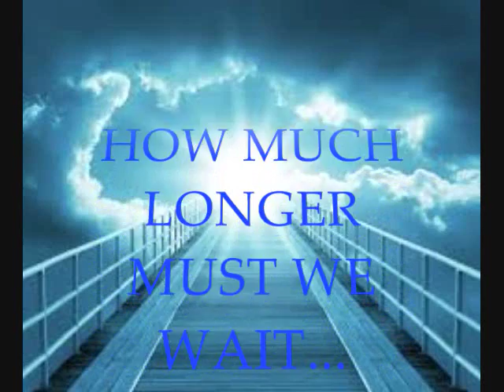MuZician ~ HOW MUCH LONGER (MUST WE WAIT)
This is a passionate outcry 2 the people of the world 2 change our ways! 4 the TIME IS AT HAND! MUZICIAN style!